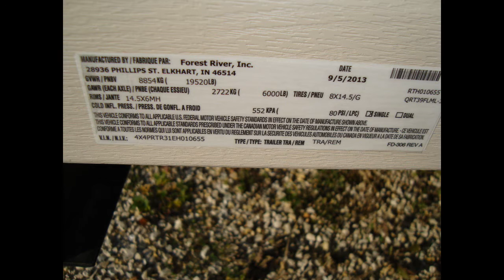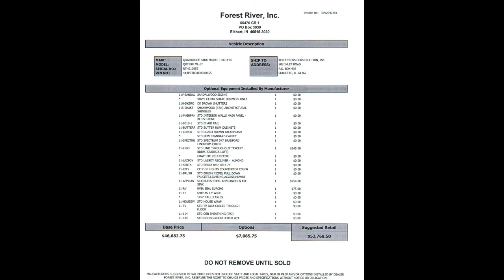Quailridge 39FLML 3T Park Model Video Slideshow